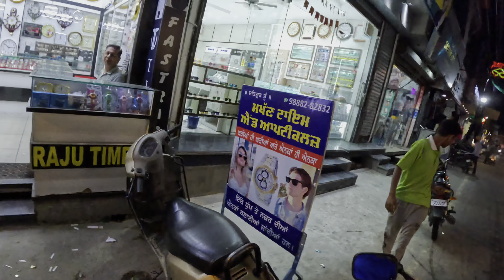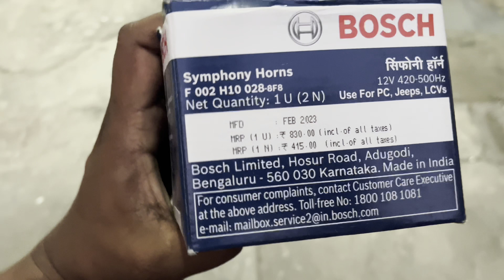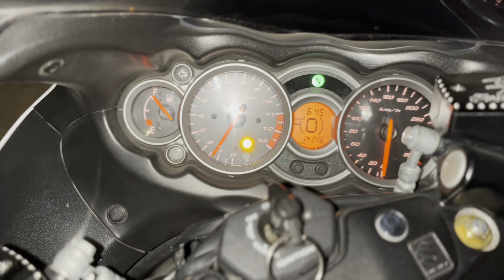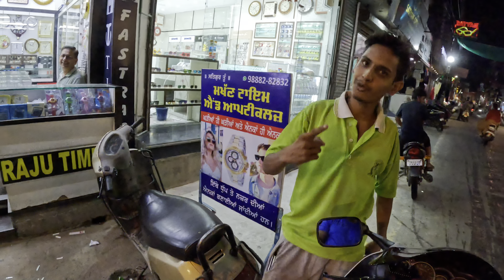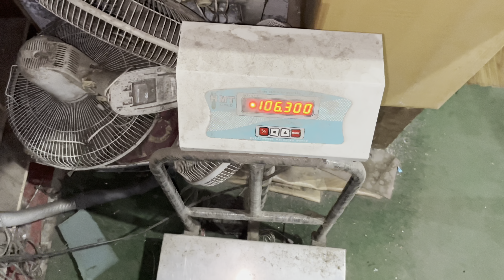New TRACTORS Projects Sandblasting Work Start